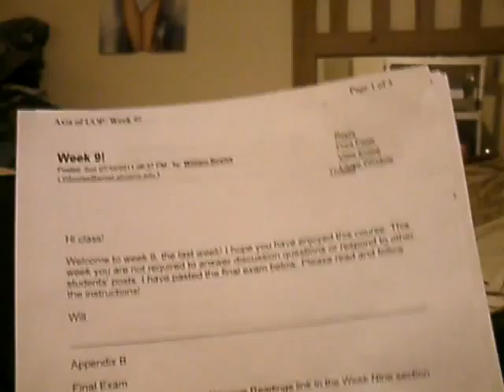Mt Vlog 7/19/2011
Shannon's Shennanigans